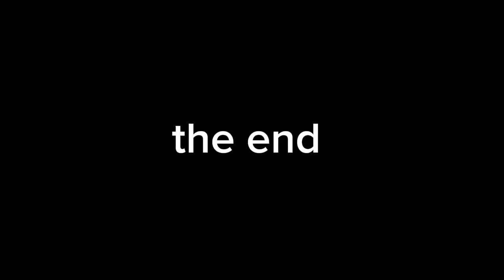ramadan ki 7 match... big match